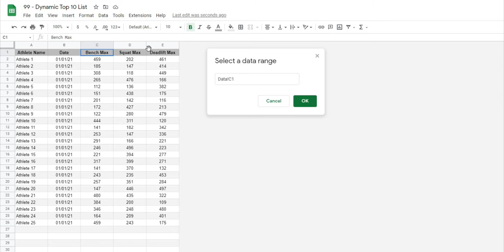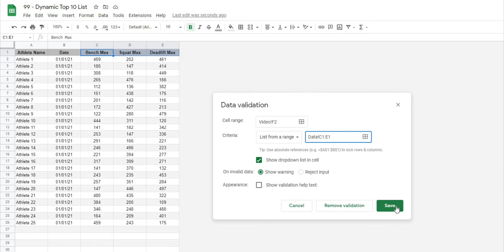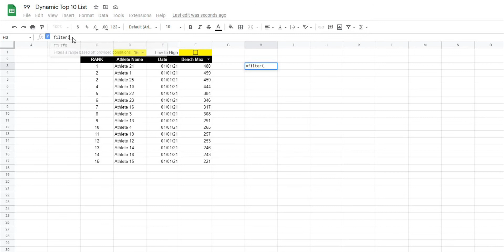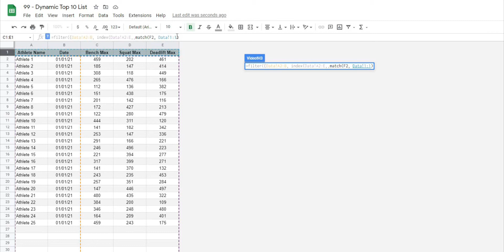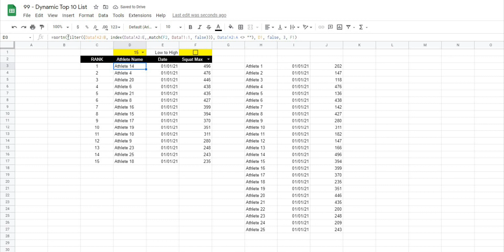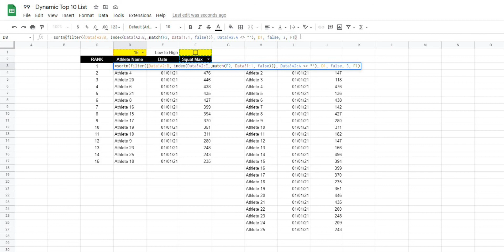Even More Dynamic Top 10 List in Google Sheets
In this video we add the ability to switch the metrics that you would like displayed in your top 10 list. This is a powerful feature.

►Strength Coach Guide to Excel
►Strength Coach Playbook
►Principles and Practice of Resistance Training
►High Performance Training for Sport